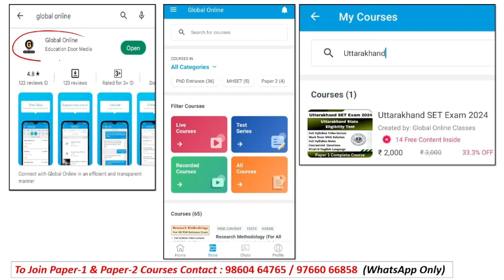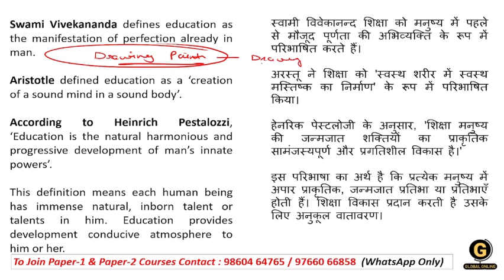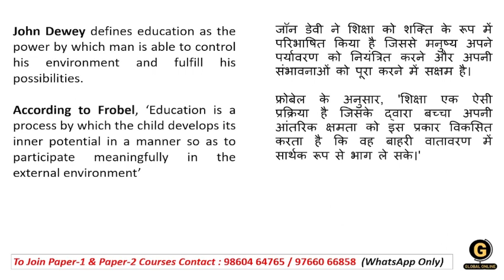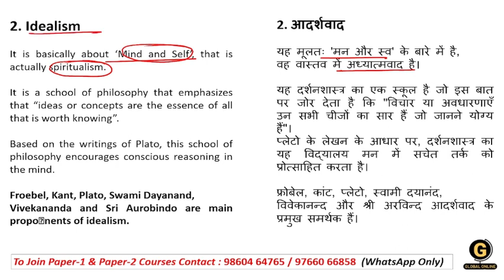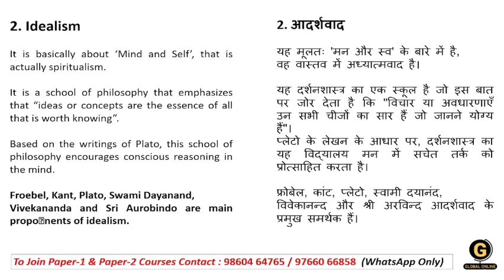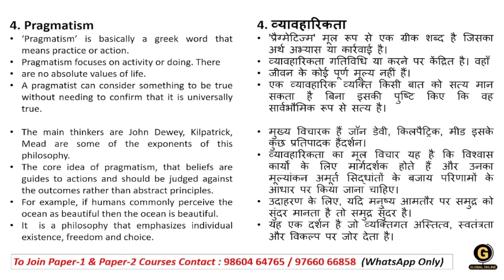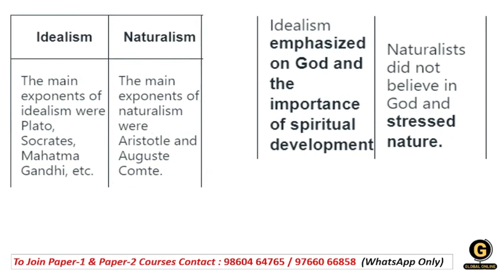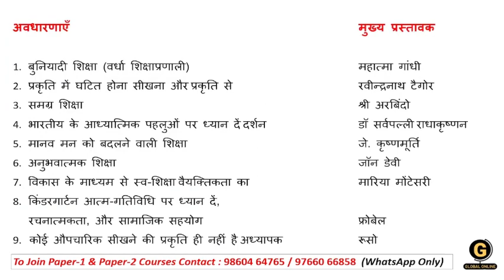Educational Philosophies of Teaching Aptitude for Uttarakhand SET Paper 1 2024| USET Paper 1